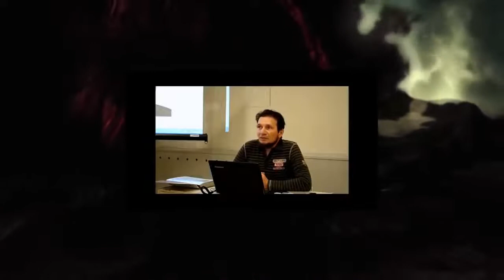Памяти Вадима Черноброва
Эфир на Народном Славянском радио посвященный памяти Вадима Черноброва 25 мая 2017 г.